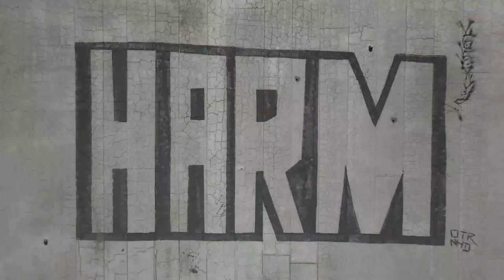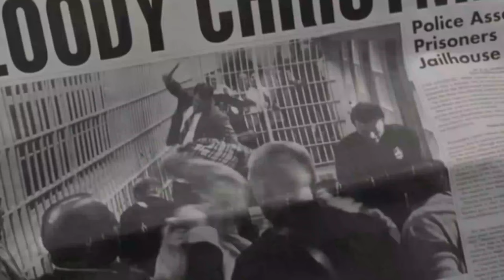Flying Drones Over a Jail in Los Angeles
Feel free to link it on your page or use it for your own projects. All I ask is for you to cite the source, like so:

- Iphone X

The Tru Drone team headed out to the historic Lincoln Heights Prison in Los Angeles. This building has a complex and fascinating history. Many notable people spent time there, including Al Capone and individuals from the Zoot Suit Riots and Watts Riots. After its retirement in 1965, the prison has been used for a few other purposes. It has most notably been used in tons of movies and music videos due to it being close to Hollywood. The information presented in this video has been taken from the following sources: